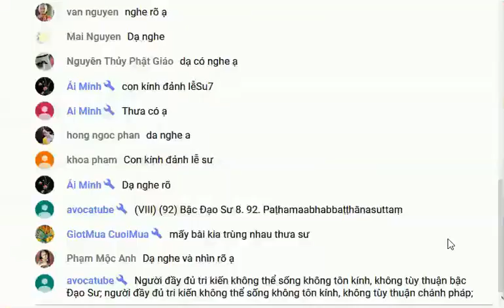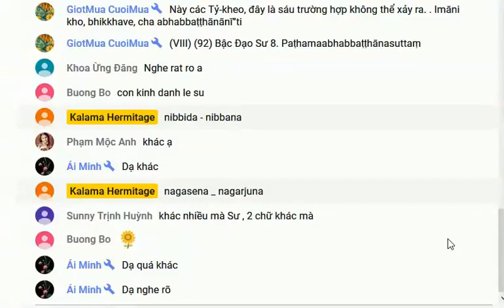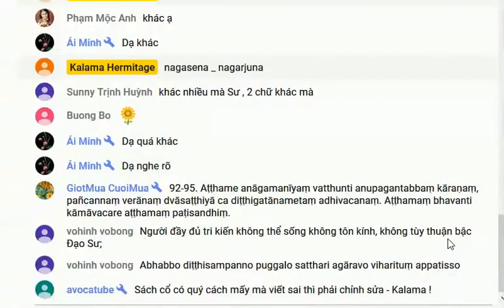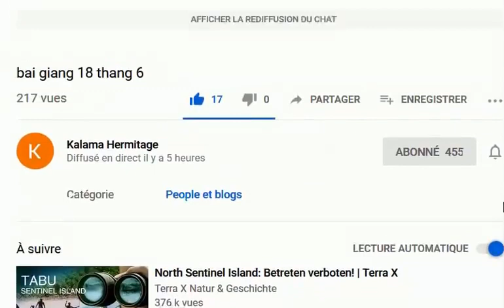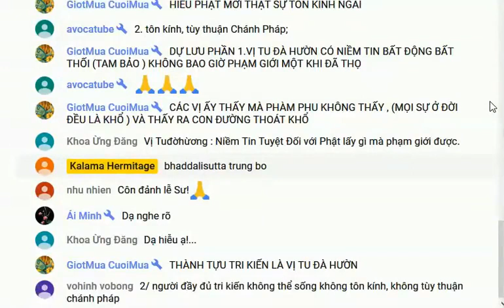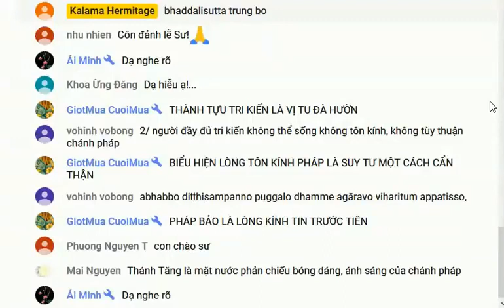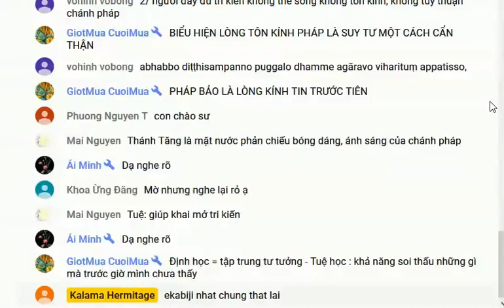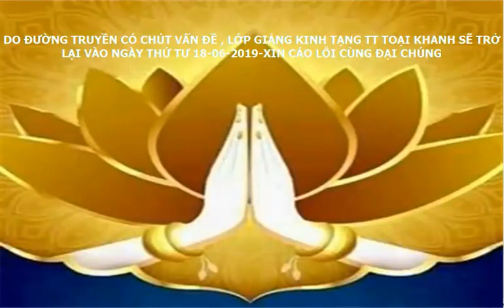182. Kinh Tăng Chi | Chương Sáu pháp | Phẩm Mát Lạnh (tt) | Sư Giác Nguyên giảng 18/06/2019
TĂNG CHI KINH:
Chương Sáu pháp
Phẩm Mát Lạnh (tt)
Bậc Ðạo Sư.

Nguồn:
Youtube GiotMua CuoiMua
vietheravada.net